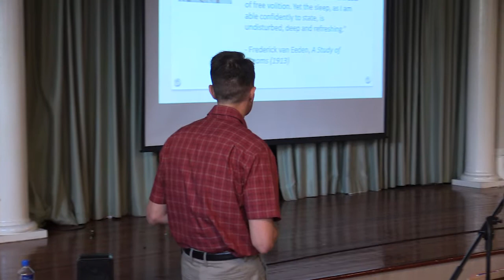Lucid and Jungian- Lucid Dreaming Lecture by Chris Cunniffe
Chris Cunniffe speaks for the Charleston Jung Society 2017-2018 Program Season about Lucid Dreaming and Carl Jung.

Please join us for an exploration of both the science and spirituality of lucid dreaming. Chris Cunniffe will review the Western sleep science behind lucid dreaming, the Tibetan Buddhist “Dream Yoga” tradition, and examples of how Jungian-inspired lucid dreamers have used the lucid dream state to consciously dialogue with “shadow” dream figures.

Insights From Our Presenter:
 A lucid dream signifies a dreamer’s growing ability to recognize illusion, overcome the veil of forgetfulness that characterizes dreams, and shine the dreamer’s light of consciousness into the dreamscape.  My lucid dreams have been transformative experiences for me.  I look forward to sharing the insights I’ve gained from studying the work of many talented lucid dream researchers and writers, as well as from studying my own dreams.

The Charleston Jung Society is a private, non-profit organization and with a vision of raising awareness about the many dimensions of Jungian thought within the Charleston SC community. In accordance with this aim, the Society offers programs and events in depth psychology.  Our hope is that our meetings and conversations will offer the space where our members and friends can be supported and engaged in their own process of individuation.